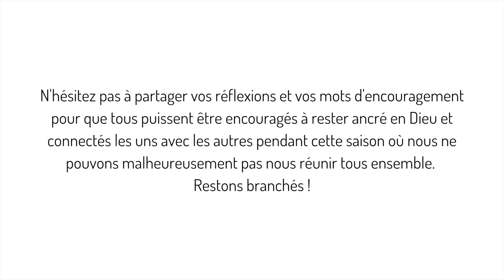La Joie - Méditation de Confinement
Église Communautaire Mosaïque, le Mercredi 18 mars
Voici la deuxième capsule de méditation, comme Christian nous avait parlé dimanche dernier. N'hésitez pas à nous partager vos réflexions! :) Bonne journée!